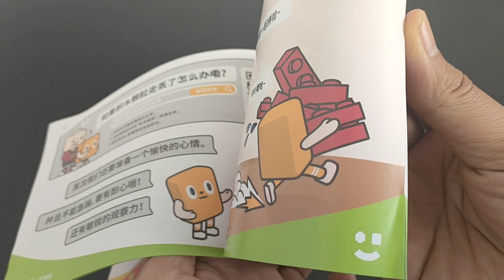Lego Sembo Contruction 705103 SpeedBuild || Lego murah || Lego Keren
Lego adalah sejenis permainan alat bongkah dan satuan satuan kecil yang banyak terkenal dan trend di mana saja khususnya untuk anak-anak atau para remaja.
Lego tidak pandang bulu untuk siapa yang akan memainkanya.bisa laki-laki atupun perempuan.Bongkah-bongkah ini serta kepingan lain bisa disusun menjadi model apa saja.Mobil,motor
bangunan,pesawat,kereta api dan masih banyak lainya
di channel kami @uwaisfatimah12 kami akan mengenalkan Lego mobil polisi
Lego mainan anak anak

SELAMAT MENONTON!!!